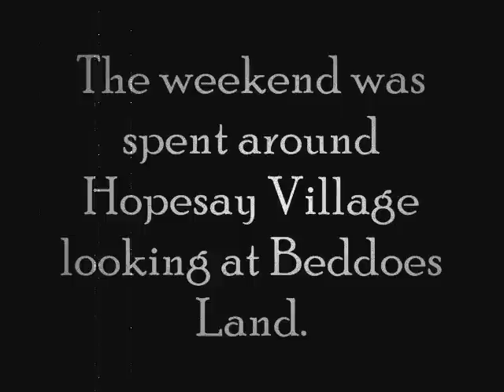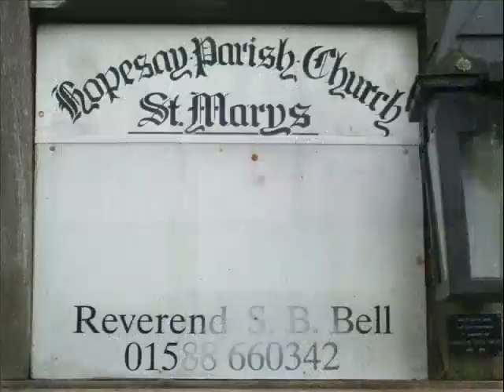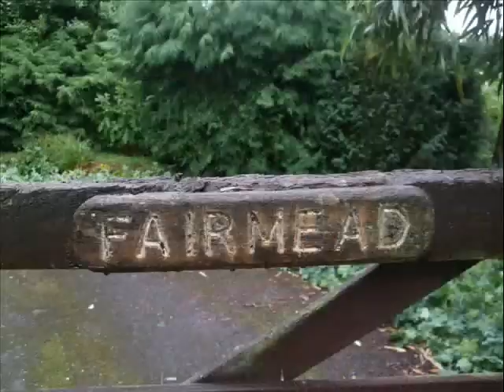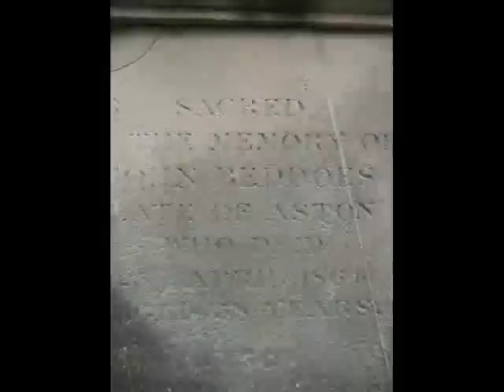TLB trip to hopesay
the Thomas Lovell Beddoes Society held their AGM in hopesay and took the opportunity to look at beddoes properties and graves